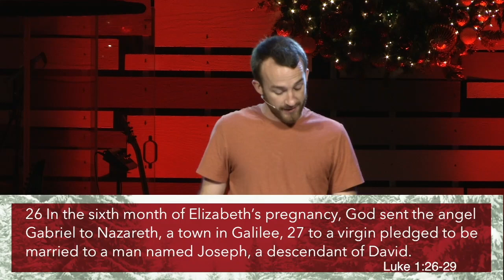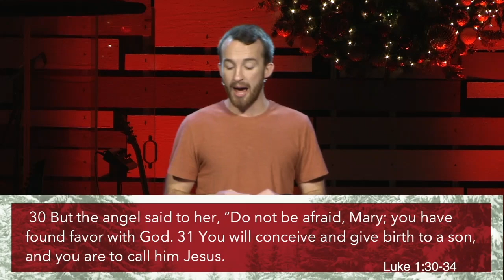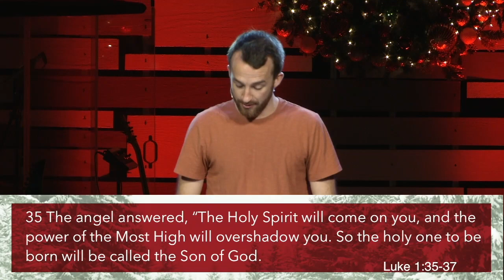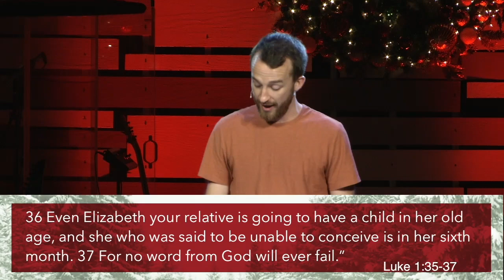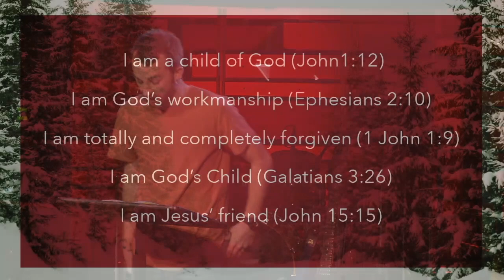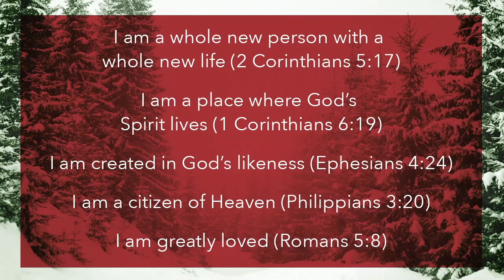Fresh Eyes - Part 1 - Something New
Sermon Title: Something New
Series: Fresh Eyes
Week 1
Speaker:  Myron Jellison